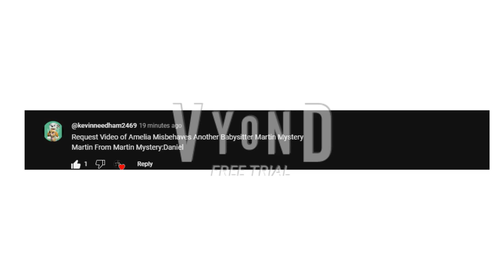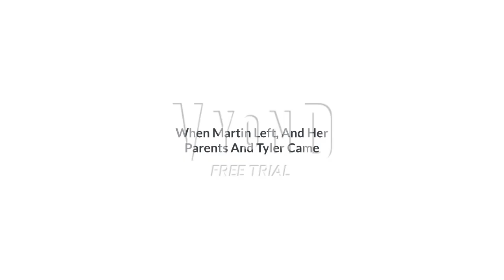Amelia Misbehaves At Another Babysitter/Grounded/Aftermath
Well Here Are The Voices Of The Wolf Crewmate

Dimentio: Brian
Dark Magiblot: Davis Lowest Voice
Dark Forest Wolf Hunter: Simon